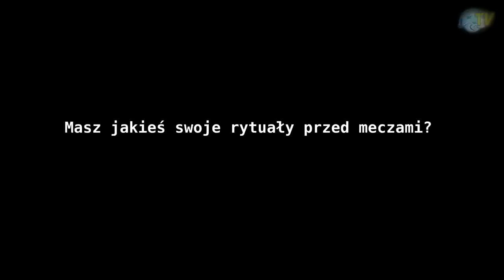"Rozmowy o..." - Weronika Kordowiecka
Zapraszamy na pierwszą odsłonę nowego cyklu wywiadów "Rozmowy 0..."